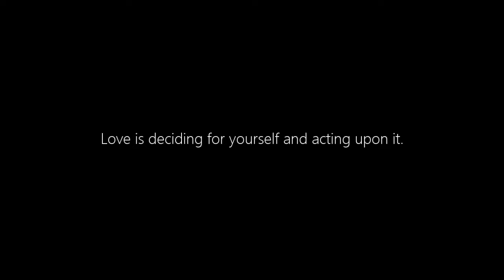【ラジオ】ＡＩキャバクラな件